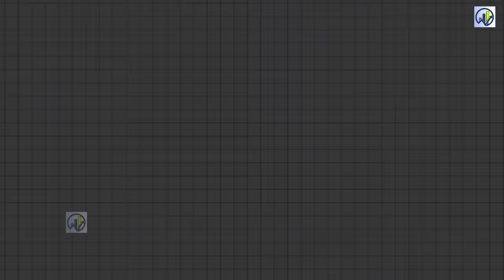World's First "Bamboo Crash Barrier" Installed in INDIA 🔥स्टील वालों की खटिया खड़ी, गडकरी का जवाब🔥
In a significant push to the bamboo sector, NHAI has installed a crash barrier made of bamboo on the Vani-Warora highway in Maharashtra — an extraordinary accomplishment towards achieving Atmanirbhar Bharat.
According to National Highways Authority of India (NHAI), the world's first 200-meter-long Bamboo Crash Barrier has been installed on the Vani-Warora Highway in Vidarbha.
Bamboo Crash Barrier
advance and modern features
Delhi-Mumbai Expressway
Indian Railways
sustainable transport
MRIDC
hydrogen fuel
industrial applications
TRACKING SYSTEM
longest tunnel
Katra banihal section
Himalaya